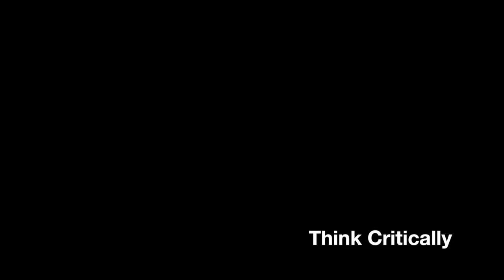Planes, Altitude, and the Curve of the Earth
In this short video I show why pilots don't need to adjust for the curvature of the Earth like so many Flat Earthers claim would be necessary.